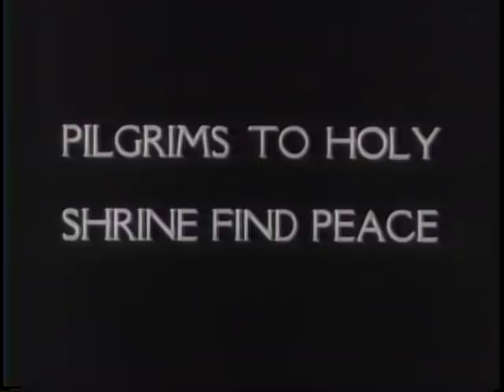U.S. Launches New Aircraft Carrier (1942)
National Archives and Records Administration - ARC 38915, LI 208-UN-10 - U.S. Launches New Aircraft Carrier (1942). Series: Motion Picture Films from "United News" Newsreels, compiled 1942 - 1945. Part 1, the aircraft carrier Essex is launched. Part 2, Henry Ford, on his 79th birthday, inspects the first Ford automobile manufactured. Part 3, old automobiles race across the Connecticut countryside. Part 4, Americans pray in a cathedral. Part 5, tanks are manufactured and tested. Part 6, Nazi spies are tried in the Supreme Court. Shows F.B.I. agents with incendiary devices carried by the Germans who landed on the Atlantic shore from a submarine. Personages: John Edgar Hoover; Atty. General Biddle. Part 7, flyers don high altitude suits and fly in the stratosphere.